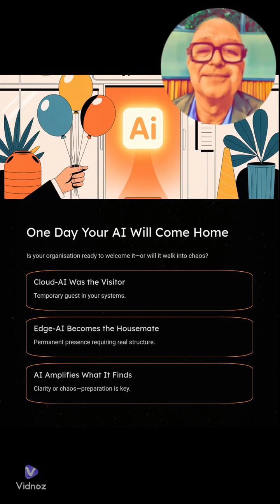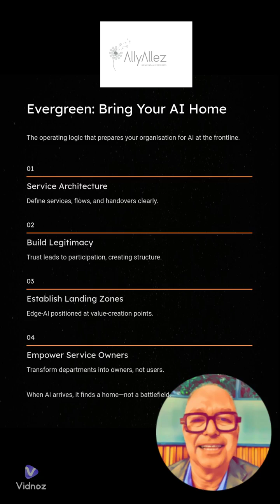🇬🇧 One Day Your AI Will Come Home — Will Your Organisation Be Ready?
AI won’t live in the cloud forever.
It’s coming home — into your service flows, your roles, your decisions.

The real question isn’t when, but whether your organisation is prepared for that welcome.

Evergreen is the operating logic that makes local, sovereign AI possible:
Service Architecture, the Trust Loop, and Edge-AI landing zones where real value is created.

If you want your AI to strengthen your organisation — not your chaos — this video is for you.